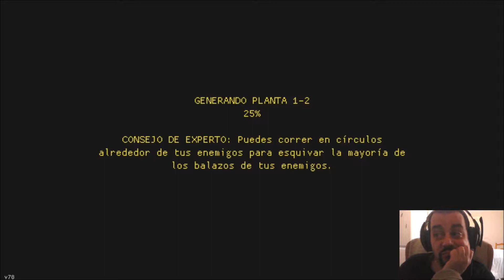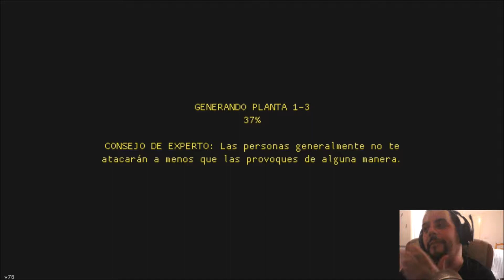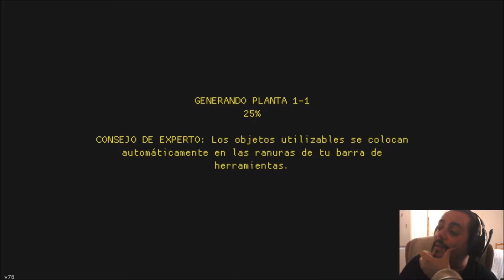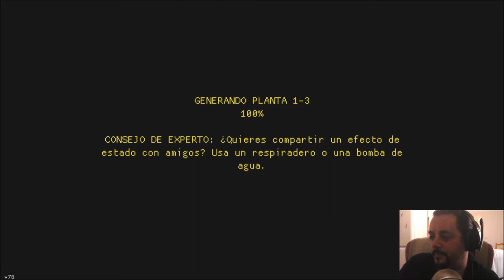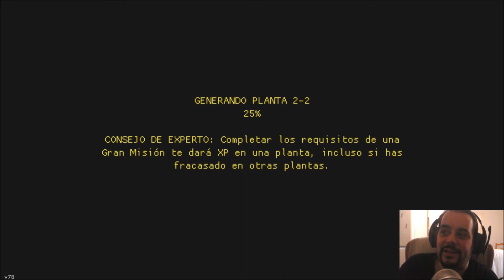Streets of Rogue - Parte 15 VAMPIROS Y PANDILLEROS - Hatox